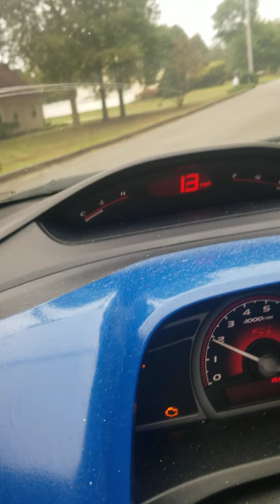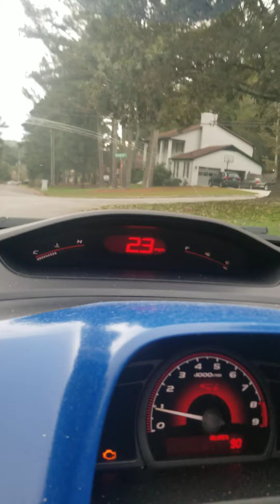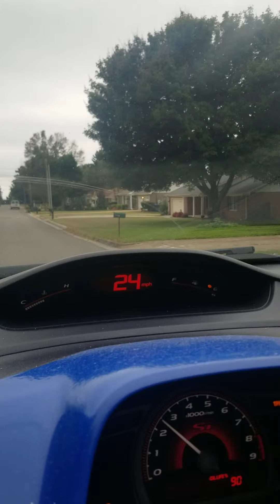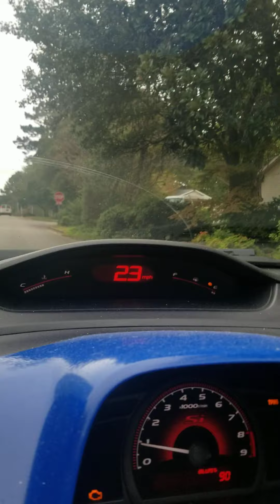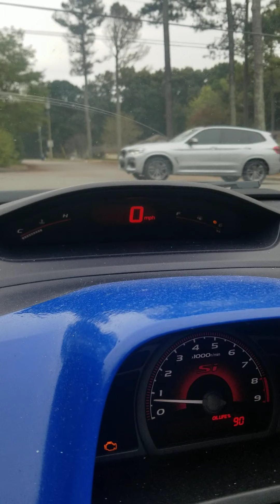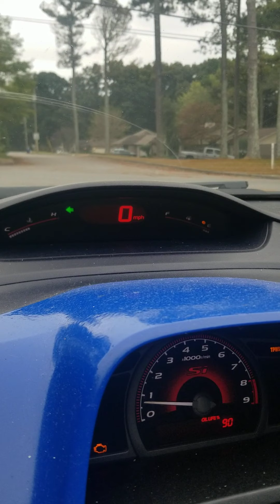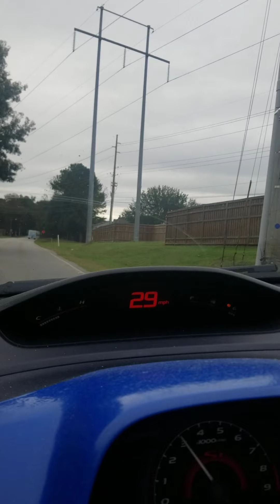attacks are bad